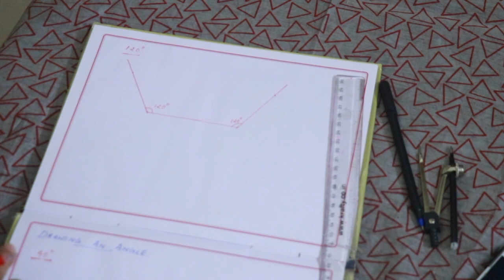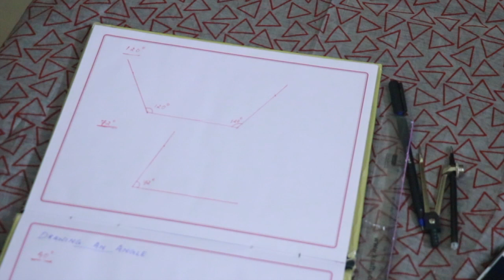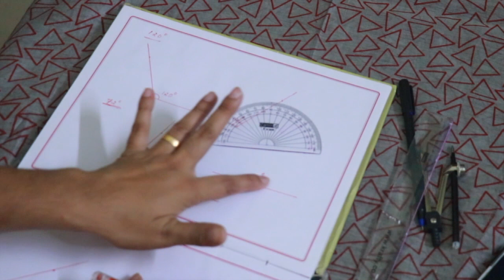CLASS 6 ~ MATHS CHAPTER 1 - ANGLES | Part 5 | KERALA Kite Victors | SCERT | AIMY MATHEW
Play List :-
Play List :-

Online Chalkboard